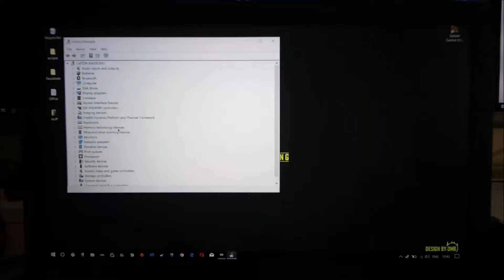HD 520, i3 6100u | Day of Infamy - 720p Low settings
-Welcome to our Day of Infamy, HD 520 / i3 6100U benchmark test!

🔧SPECS🔧

◾️ Intel core i3 6100U 2.3GHz (mobile skylake)
◽️ Intel HD 520
◾️ 8GB DDR3L 1600MHz in Dual channel
◽️ 128GB SSD
◾️ Windows 10
◽️ Laptop model: Acer S13 | S5-371